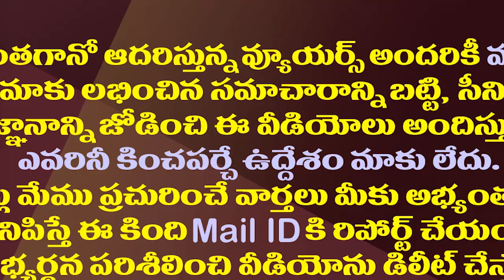ఆంధ్రాను ఊపేసిన చింతామణికి వందేళ్ళ తర్వాత ఊహించని షాక్| Arya Vyasyas Opposed Chintamani Natakam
West Godavari Arya Vysyas Raises Voice Against Chintamani Natakam And Warn That Will Do Agitation If Play Drama in the occasion of the centenary.